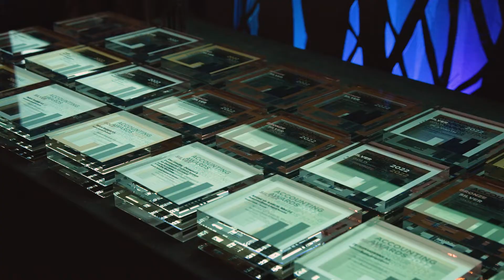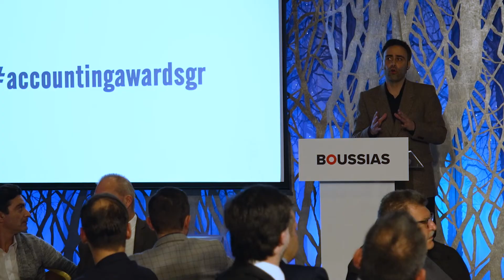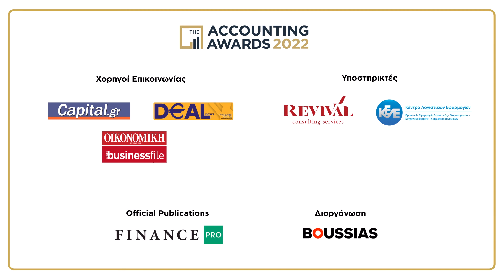The Accounting Awards 2022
Τα Accounting Awards 2022 ολοκληρώθηκαν με την τελετή απονομής την Πέμπτη 17 Φεβρουαρίου στο Radisson Blu Park, όπου παραβρέθηκαν περισσότεροι από 180 Λογιστές και Οικονομολόγοι. Ας θυμηθούμε στο βίντεο που ακολουθεί τις πιο χαρακτηριστικές στιγμές!